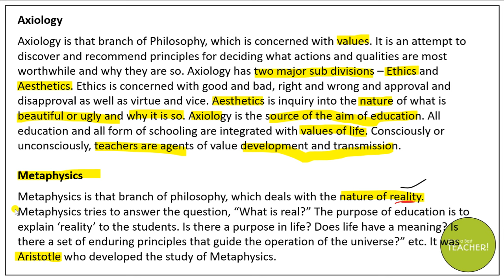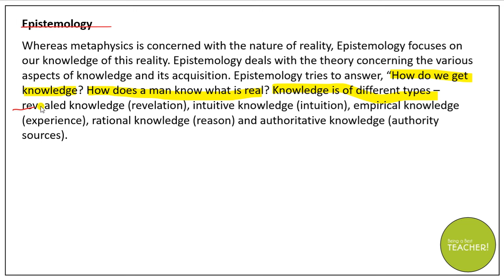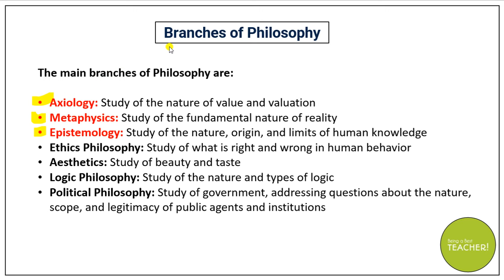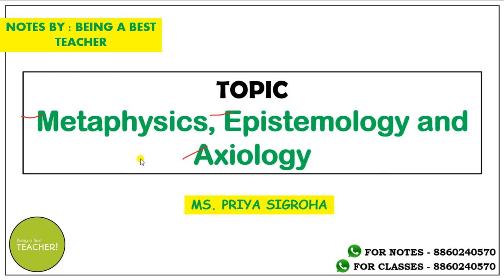Metaphysics, Epistemology and Axiology - Branches of Philosophy